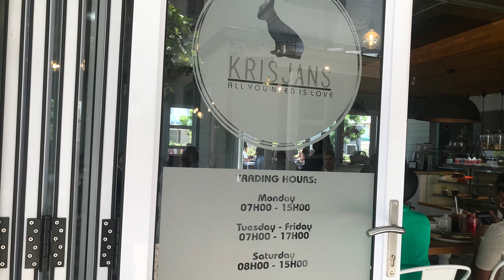GREETINGS FROM TENBERGEN HOTEL AS I CELEBRATE MY BIRTHDAY | BIRTHDAY PHOTOSHOOT| WINDHOEK CITY TOUR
Hey viewers all over the world, my name is Diina, from Namibia, (also known as Land of the Brave), a country  located in the south-western part of Africa.  The name of the country is derived from the Namib desert, which is the oldest desert in the world. The word Namib itself is of Nama origin and means 'vast place'.

It captures my moments at a local hotel - “Tenbergen Hotel". The whole experience was beautiful and I hope you learn something from the words I share with you. Don’t forget the 3 virtues to keep you on track, and these are: 1. Never give up; 2. Don’t compare yourself with anyone &; 3. Stay on the part of purity.

This is the link to the channel @upbeattalks8683

This video was taken at the premise of Tenbergen village from 11-12 November 2023

Details & Physical address of the Hotel:
Tenbergen Pension Hotel, Windhoek, Namibia
 c/o Robert Mogabe Avenue, Julius K. Nyerere Street, 9000 Windhoek, Namibia
Please click on this WEBSITE link for more information about the hotel

THANK YOU SO MUCH FOR YOUR STEADY SUPPORT